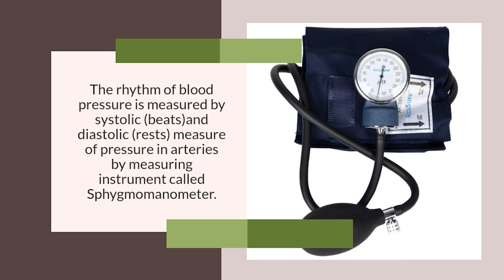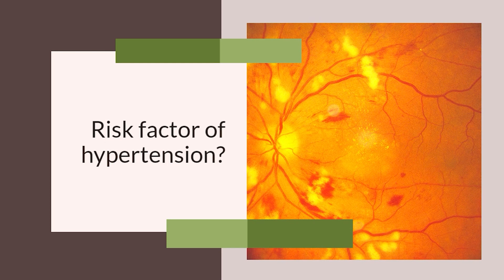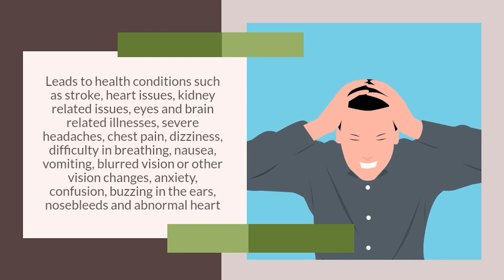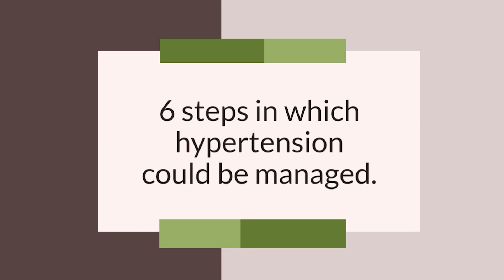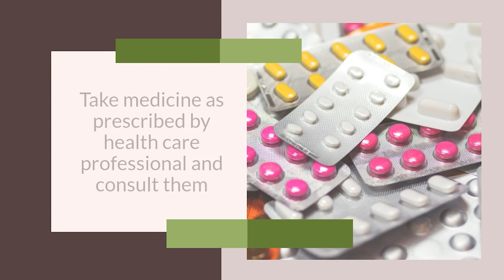Hypertension: Managing High Blood Pressure | Your Comprehensive Guide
Hypertension, or high blood pressure, is a chronic medical condition where the force of blood against artery walls is consistently elevated, increasing the risk of cardiovascular complications.